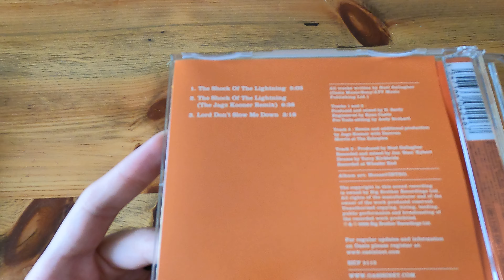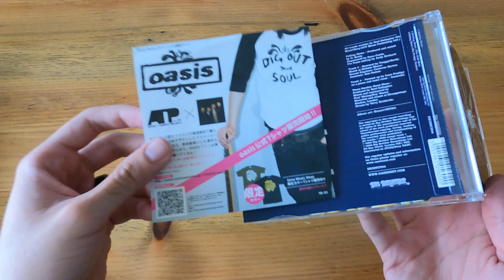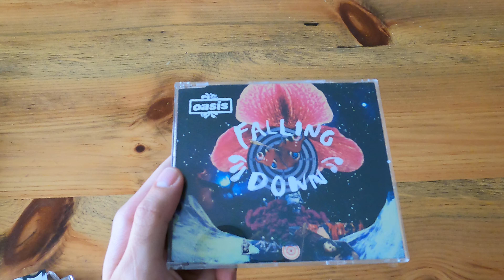Oasis Singles Collection part 7/7: Their Last Album. DIG OUT YOUR SOUL.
Oasis Dig Out Your Soul Singles